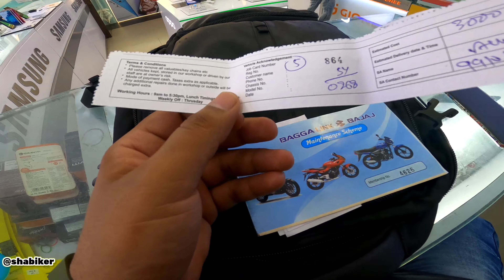FR SE EK BADA KHARCHA.....🤑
Hopefully you guys enjoyed the video.i will be throwing such more meaning full videos in future also.Expecting more support from you all.If u like video pls share and subscribe. thnku have nice day🙏🙏🙏🙏🙏  _______________________________________________________________